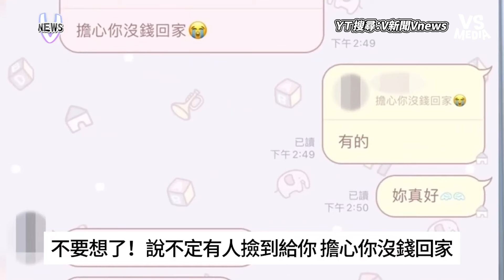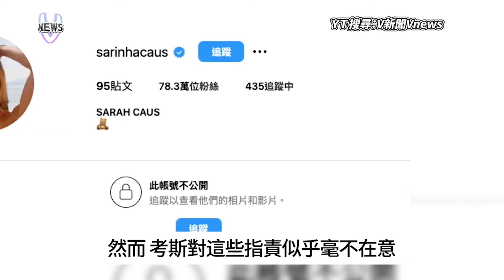Peeta葛格前妻Alisa淪扒手？ 偷健人蓋伊姊姊錢包被抓致歉｜VS MEDIAｘ@vvnews-vl3xf